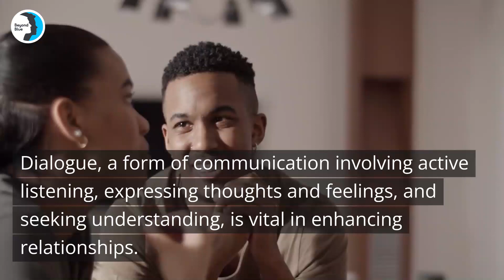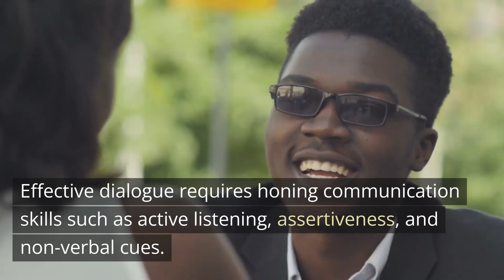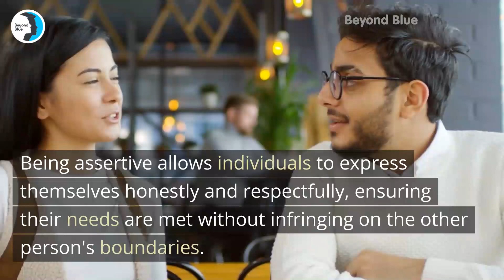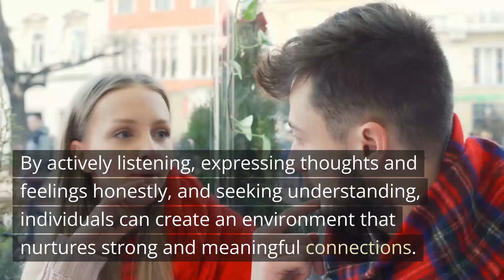Enhancing Relationships Through Effective Dialogue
Effective communication is the cornerstone of any healthy and thriving relationship. Dialogue, a form of communication involving active listening, expressing thoughts and feelings, and seeking understanding, is vital in enhancing relationships. Dialogue can strengthen bonds, foster mutual respect, resolve conflicts, and promote emotional intimacy when used skillfully. This video explores the importance of effective dialogue in relationships and offers practical tips for improving communication skills.